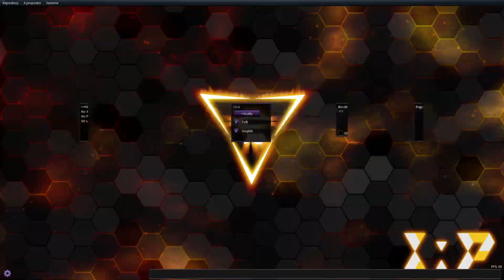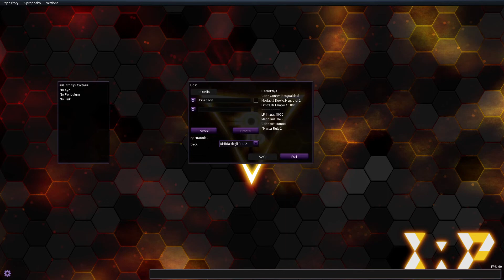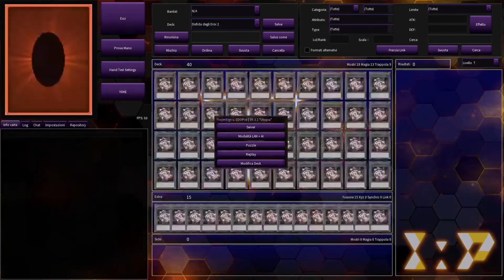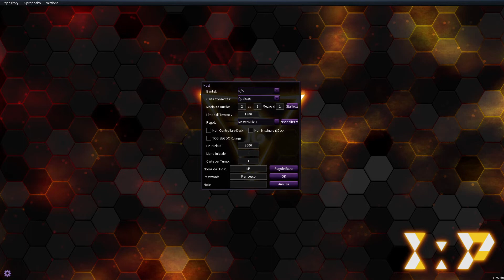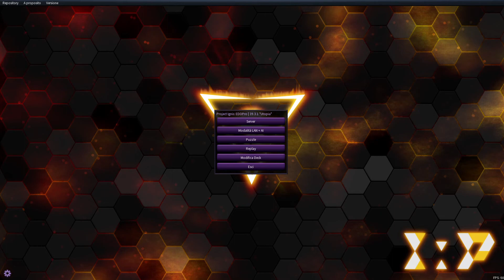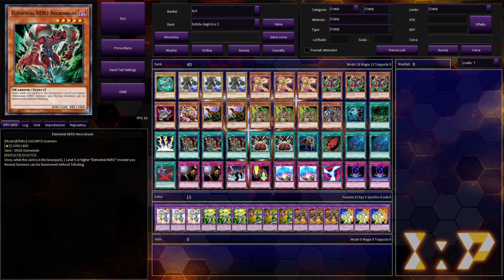La DISFIDA DEGLI EROI 2.0! - Gli Effetti della Banlist sul Format Eroico!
La seconda Disfida degli Eroi è qui! Stavolta con una Banlist, stilata dopo l'ultimo torneo, per cercare di equilibrare il Format! Ci aspetta un torneo pieno di colpi di scena, per decidere chi sarà a difendere la Giustizia al fianco degli Eroi Elementali!

Regole della Sfida:
Si possono usare solo carte provenienti dagli Starter Deck 2006 e Deck Jaden Yuki, con l'aggiunta di Polimerizzazione e delle Fusioni che hanno sia nel nome che nei materiali "Eroe Elementale"
Si devono inserire almeno 5 Eroi Elementali con nomi diversi nel Main Deck, e almeno 10 Eroi Elementali in tutto.
Per il resto delle carte, non c'è Banlist.
Il Torneo si svolge con Girone all'Italiana, cosicché ogni partecipante sfiderà ogni altro in una sfida a Set Singolo. Una Vittoria sono 2 punti, un pareggio 1, una sconfitta 0.
In caso di arrivo a pari punti, conta il totale di Life Points rimasti per ogni partita.
Dopo l'ultimo torneo, ogni duellante ha potuto limitare 2 carte e semilimitarne 1.
KingNik: Limitate - Cilindro Magico & Armatura Sakuretsu | Semilimitata - Scudo Prosciugante
Fable: Limitate - Tempesta Potente & Sepoltura Prematura | Semilimitata - Buco Trappola
Folk: Limitate - Drago Avido & Elfi Gemelli | Semilimitata - Controlla Cervello
Cinanzon: Limitate - Ritorno Totale & Fulmine Boltex | Semilimitata - Dispositivo di Salvataggio Obbligatorio

Registra: Cinanzon
Presenti: Folk, Cinanzon, King, FablePendragon

00:00:00 Intro e Regole
00:01:45 Cin vs Fable
00:07:44 Folk vs KingNik
00:11:54 Cin vs Folk
00:16:12 Fable vs KingNik
00:26:50 Cin vs KingNik
00:38:52 Folk vs Fable
00:51:24 Classifica Finale
00:52:30 Duello Tag Primo/Quarto vs Secondo/Terzo
01:03:18 Presentazioni Deck
01:12:00 Outro e Annuncio per il Terzo Torneo